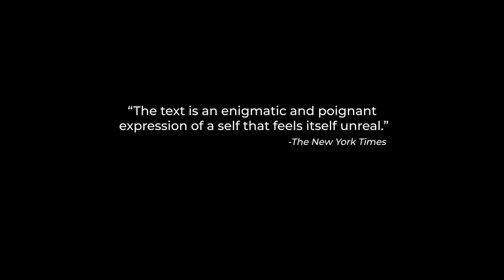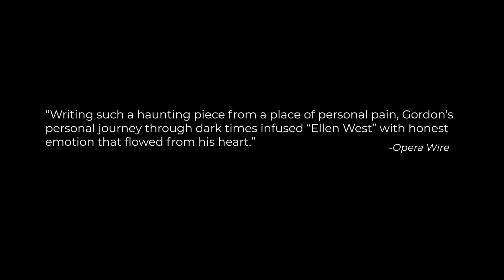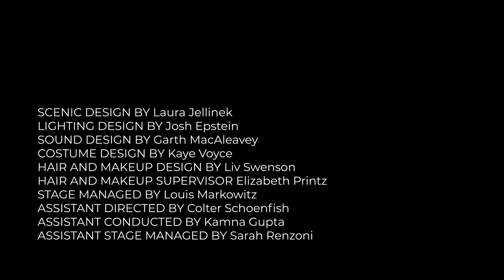Ellen West | Beth Morrison Projects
Ellen West

Music RICKY IAN GORDON
Poetry FRANK BIDART
Director EMMA GRIFFIN
Music Director LIDIYA YANKOVSKAYA
Scenic Design LAURA JELLINEK
Lighting Design JOSH EPSTEIN
Costume Design KAYE VOYCE

Featuring JENNIFER ZETLAN and NATHAN GUNN

A remarkable operatic poem, ELLEN WEST plunges into the emotional, psychological, and physical challenges of a woman struggling with perceptions of her body, her relationship with food, and the world closing in around her. Inspired by one of the earliest cases of existential analysis, poet Frank Bidart and composer Ricky Ian Gordon examine the lives of psychiatrist Ludwig Binswanger and his patient, Ellen West. Bidart’s poem, which serves as the opera’s libretto, juxtaposes the clinical observations of Binswanger with fictitious entries of Ellen’s journals, illuminating a psychological portrait of a woman at war with her body.

The poem Ellen West by Frank Bidart, which serves as the libretto for this opera, can be found here.